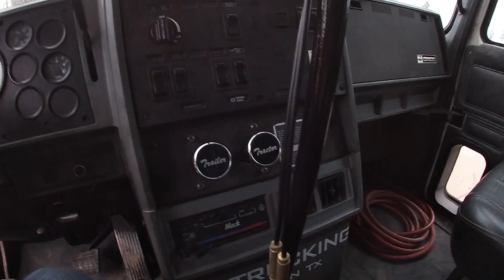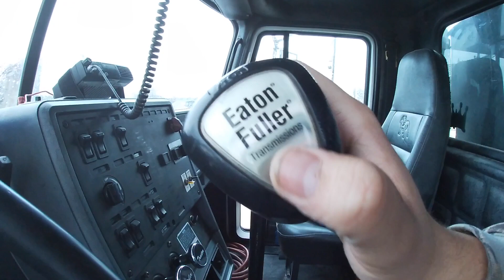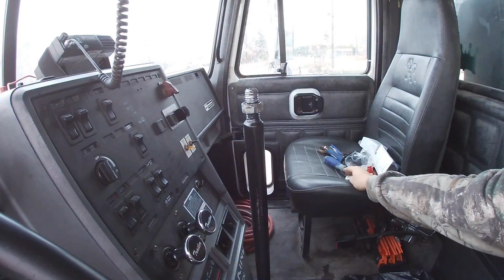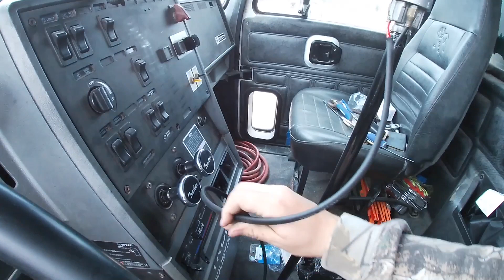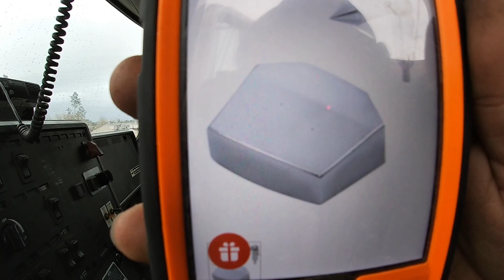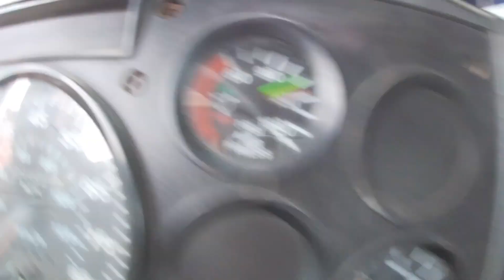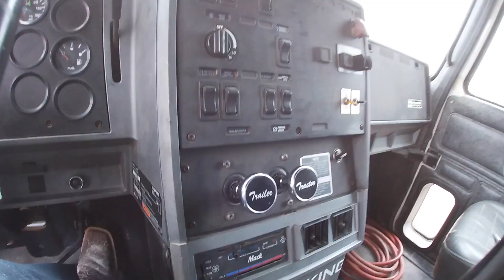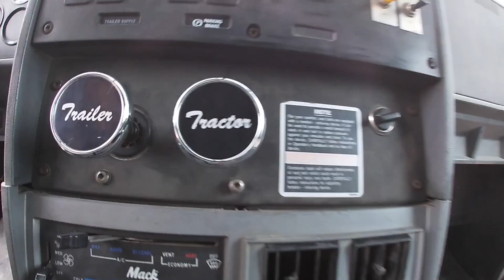How to install extended chrome shift knob for a 10 speed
Here is a video installing a chrome shift knob on my 2000 mack CH truck. Spent $91 on everything and it’s a pretty easy install anyone can do it. Also makes the shifter look nicer.